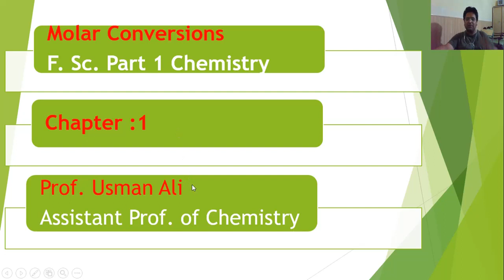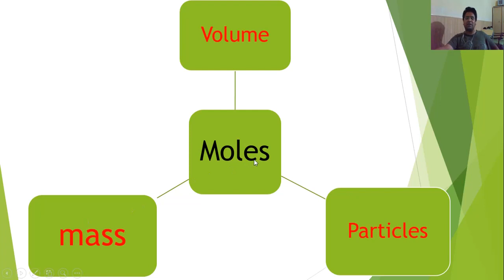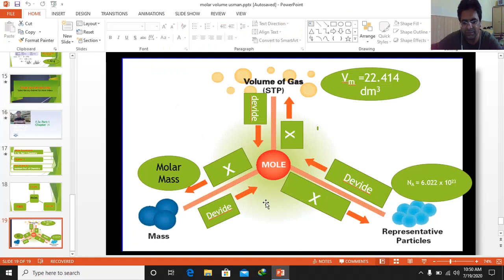1.13 Easy method to convert mole, mass , volume and particles into one another